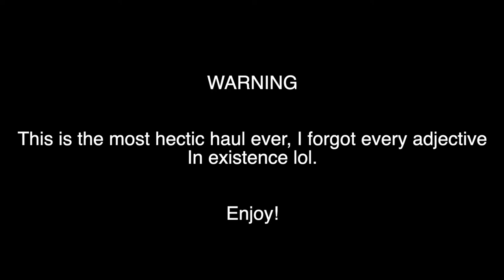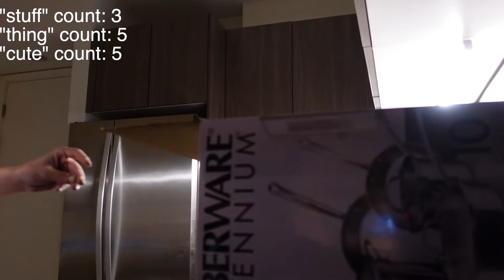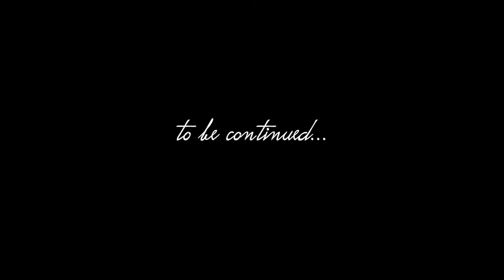MOVING VLOG | HUGE KITCHEN + BATHROOM HAUL | AIME'S VLOGS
I sincerely hope you guys like this video, it was very hectic to watch and edit but a lot of fun lol. Kitchen and bathroom items are my all time favorite things so I hope this haul was as enjoyable for you guys as it was for me! Next vlog we go to trader joes!!! Hope you're all excited.

xoxo Aimé